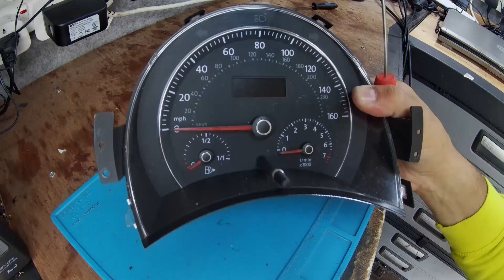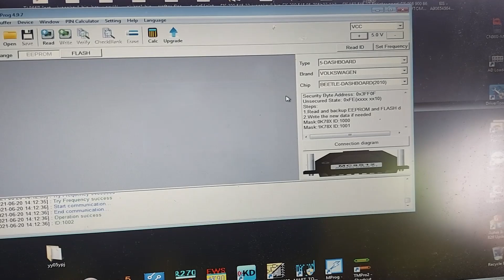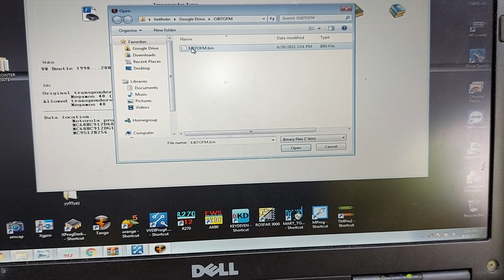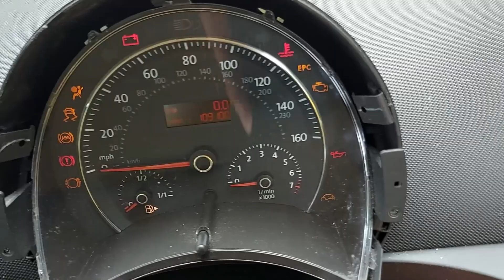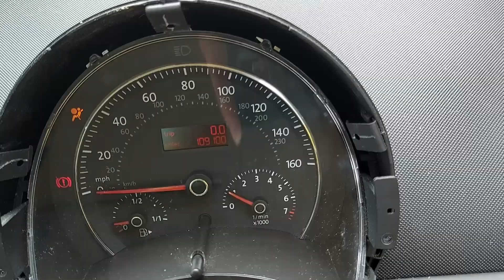🟢VW Beetle 2007 Dashboard eerpom read 🟢 0K78X, 1K78X, 2K78X, 🟢 Using Vvdi prog and Tango Cum se face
Vw Beetle 2007 Eeprom Read,  0k78x 1k78x 2k78x
Using Vvdi prog I read Vw dashboard clusters immo information to program the lost key or keys, Write it back after processing with Tango. Soldering the wires,  Starting the car,  everything is OK 👌

We do not assume any responsibility for material damage or damage to personal property as a result of the information contained in this clip. Use this information at your own risk. More VIDEO TUTORIALS

Acest video este doar in scop informativ! Nu ne asumam nicio raspundere pentru pagubele materiale sau daunele provocate bunului personal ca urmare a informatiilor continute in acest clip. Utilizati aceste informatii pe propriul risc. Mai multe TUTORIALE VIDEO